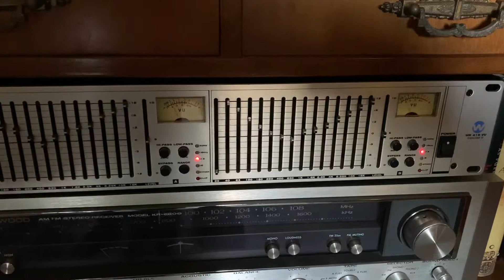17 de septiembre de 2019